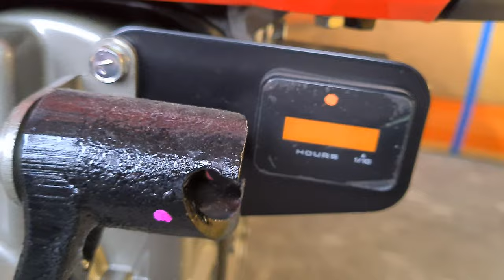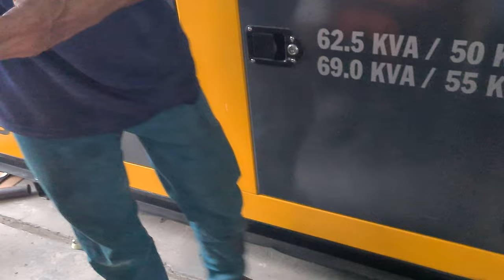đập thùng Kubota ZT 155 plus made in Thailand 0886356707